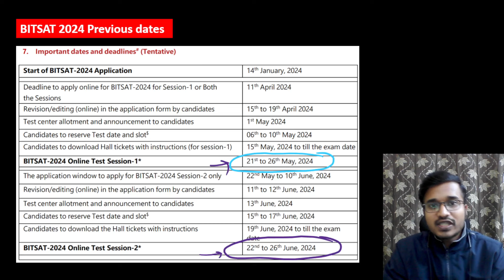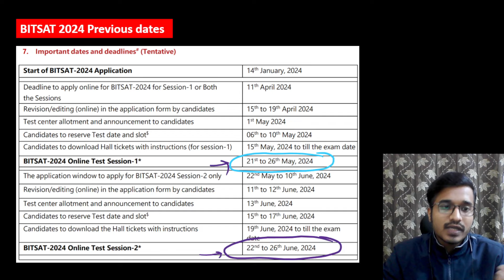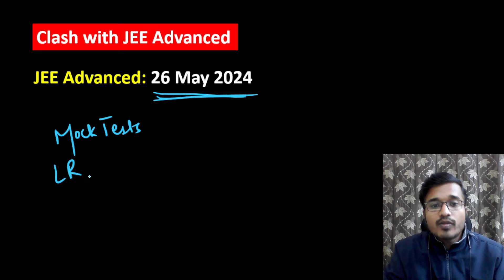BITSAT 2024 Important Update🔥BITSAT 1st Session Exam Dates Changed | BITS Pilani Entrance Exam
Upgrade your BITSAT 2024 preparation with our BITSAT Crash Course Vijay Batch. Limited Seats. Enroll fast.
2) Under the courses click on BITSAT and the first course will be BITSAT Crash course
3) Click on Add to Cart and go to view cart.
4) After this click on Pay Now.

for 500/- off the BITSAT Lr and Eng course.

for 500/- off the BITSAT Lr and Eng course (for Non Hindi Speaking students)

for 200/- off on BITSAT 2024 Set of 20 Mock tests